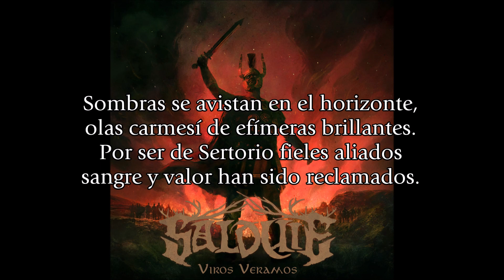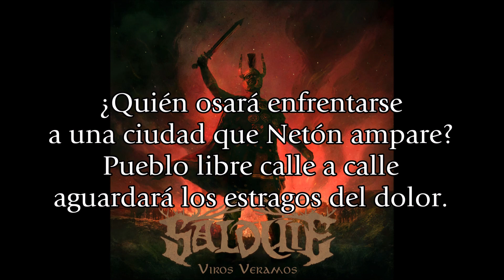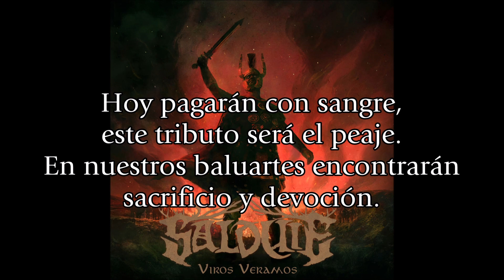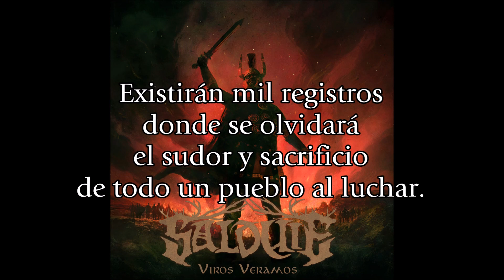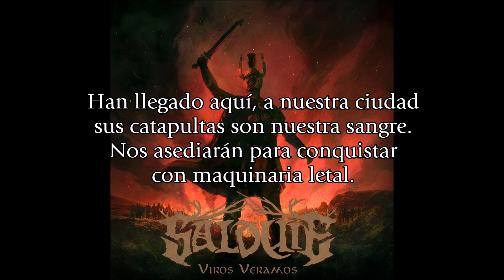Salduie - Sedeisken (Letra)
Integrantes de Salduie:

David Serrano: Gaita, whistles, dulzaina.
Víctor Felipe: Guitarras (acústicas y eléctricas), Bouzouki irlandés, Mandolina, Coros.
Diego Bernia: Voz gutural y melódica.
Diego Royo: Voz melódica.
Sergio: Batería y Bodhran.
Daniel Galbán: Bajo.
Nem Sebastián: Voz melódica, vientos.
Sergio Couto: Guitarra eléctrica.